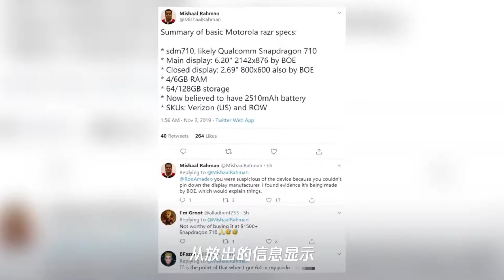摩托罗拉razr真机图曝光：搭载骁龙710,采用京东方折叠屏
➤Thanks收看！